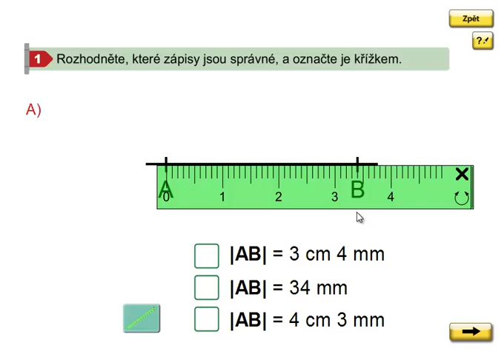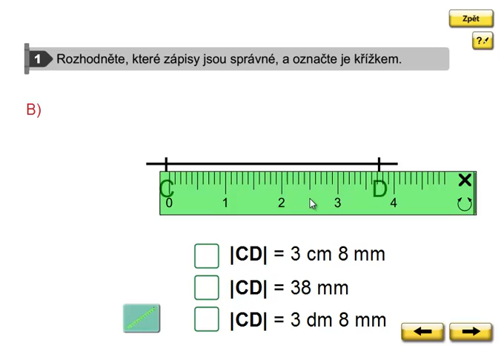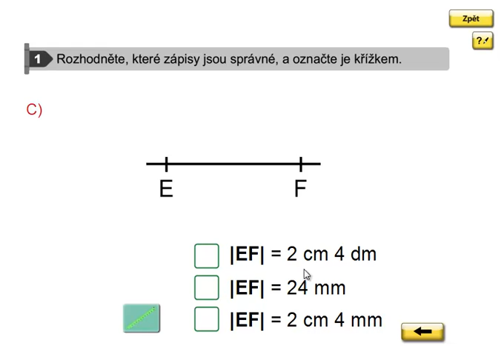Měření úsečky, Geometrie 3.ročník, strana 9, cvičení 1